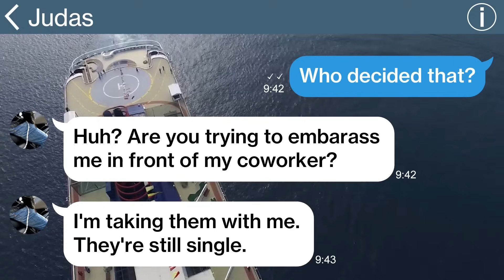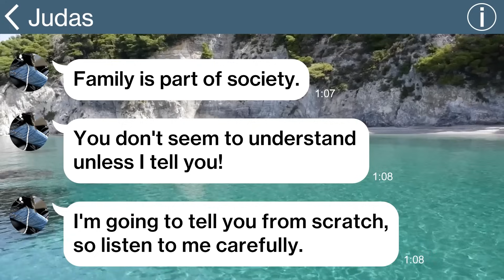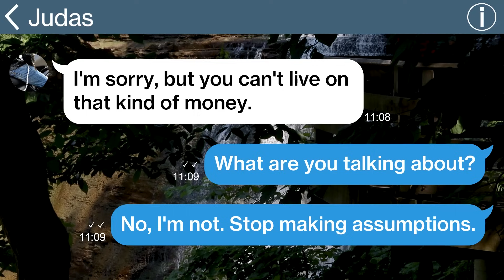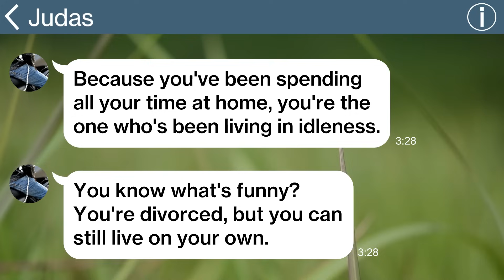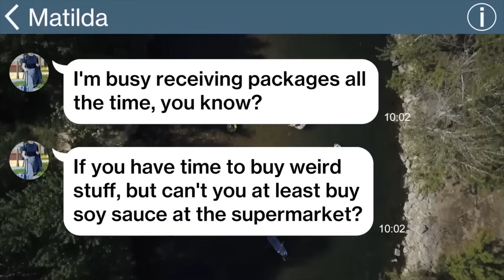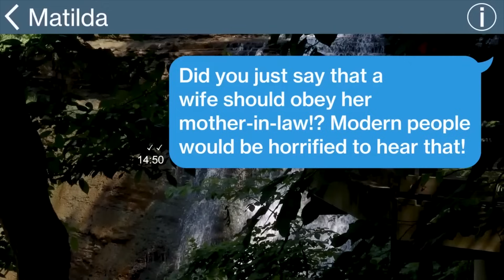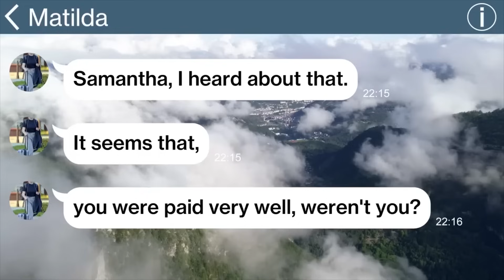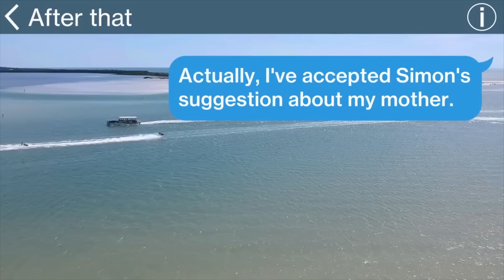【Apple】My crazy husband treats me like a maid so I came to my limit and decided to divorce him. I...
① My crazy husband treats me like a maid so I came to my limit and decided to divorce him. I finally have freedom! LoL...
② My MIL files the divorce papers but finds out about my income and asks me to get back together! But...